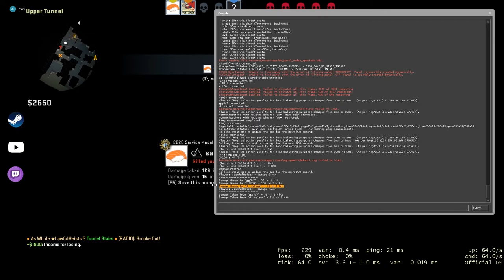Ace to end a game and CSGO Comp Full Game #300!